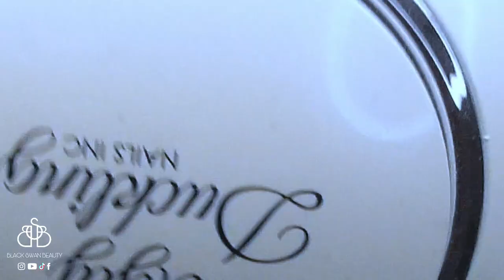Juicy Lemon | Collab with Hot Pink Zebra Polish | Black Swan Beauty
Hello my lovelies! It's Helen, and I have rebranded this channel to DOG GROOMING content and anything fur baby related! But don't worry! ALL my nail art and lashes videos can still be found on this channel under a playlist  I created for you to be able to reference back to whenever you like!

It is my hope you'll still stay subscribed and enjoy my company and content even with the rebranding, as I absolutely loved having your presence on my channel! link to Kadee's Collab video

Hello my lovelies! It's HELEN here!! Welcome back to Helen Of Troy, my youtube channel all about nail art, lashes, press  ons and salon life!!!  💅❤💅 (This channel used to be called BLACK SWAN BEAUTY but has recently been re-named to HELEN OF TROY.)

On this channel I bring you tutorials related to different aspects of the beauty industry, but predominantly related to nail art and lashes. As far as nail art is concerned, I use core acrylic powders, colored acrylic powders, gel, gel polish and regular polish. For eyelash extensions, I show you techniques on classic and volume lashes to help you along your lash journey. I try to stay ahead of nail trends with acrylic nails designs and 3d acrylic nail art and try to make my content as consumable as possible.

I hope you enjoyed this video as much as I enjoyed creating it.

I absolutely loooove reading your comments so don't hesitate to leave me them! I reply to every single one of you ❤

Also, leave me suggestions of any videos you'd like me do, and I'll be sure to film it for you!

MUSIC